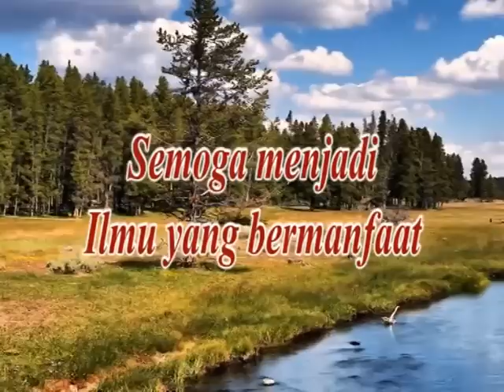Hukum dan tata cara Ziarah makam Nabi Muhammad SAW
Kajian kitab shohih Bukhori